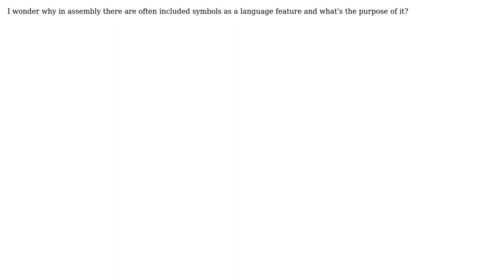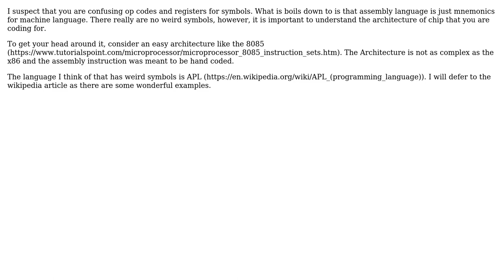Software Engineering: Why do assembly languages often include symbols as a language feature?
With thanks & praise to God, and with thanks to the many people who have made this project possible! | Content (except music & images) licensed under CC BY-SA | Music | Images & others | With thanks to user Robert Harvey user Robert Baron user connie and the Stack Exchange Network Trademarks are property of their respective owners. You are responsible for your own actions.